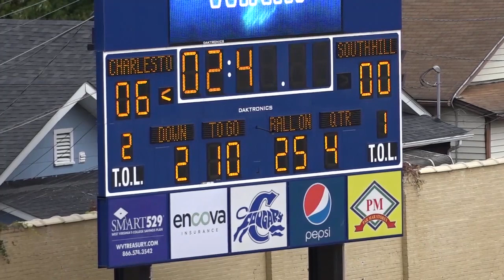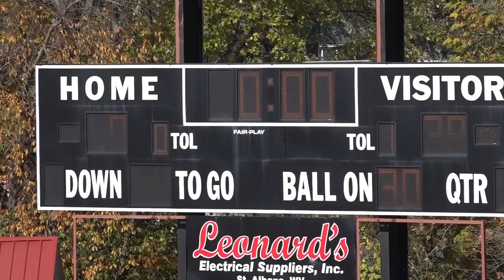CHARLESTON COUGARS C TEAM 2022